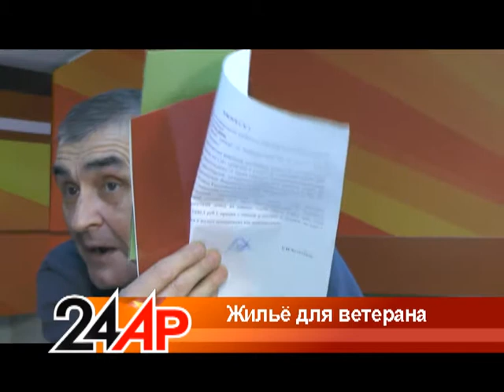Актуальный разговор -" Жилье для ветерана"